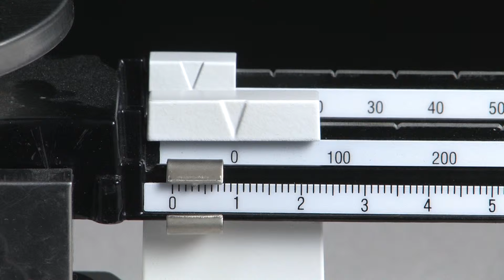Calculating Density - Example 11 Hair Clip